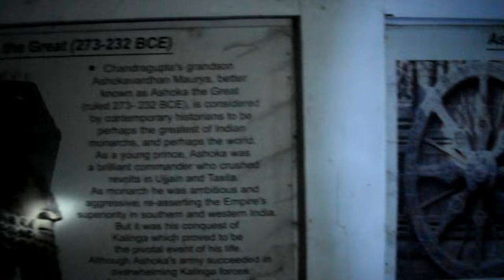Haunted School - Trailer | Khalid Ali | Salik Naushad | Tauseef Alam | Md Sadique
Haunted School - Trailer
Camera man - Tauseef Alam
Character - Khalid Ali | Salik Naushaad | Tauseef Alam | Sadique Idrisi |
Based on Real Story
Let's Aims for 1k likes in this Video
It's Just a Trailer Movie will come on December 31